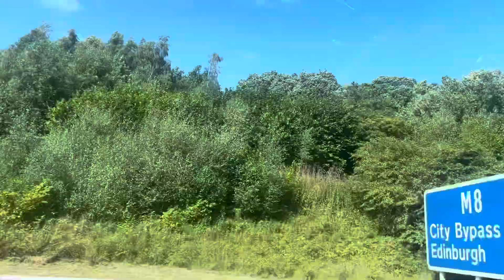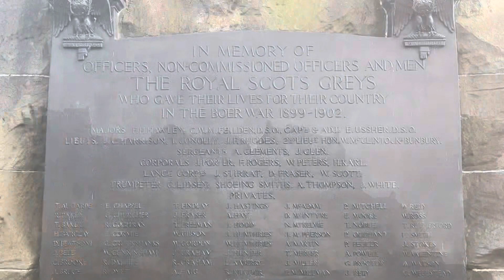One Day In Adembrigh Scotland trip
Adembrigh Scotland
Adembrigh tour